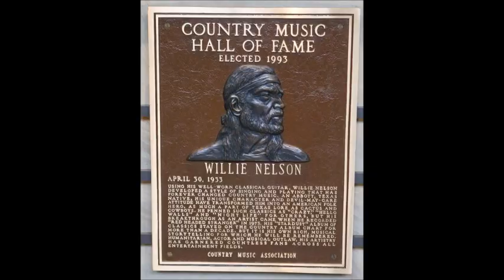You're Only In My Arms (To Cry On My Shoulder)~Willie Nelson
From The 1986 Album "The Promiseland" By Willie Nelson